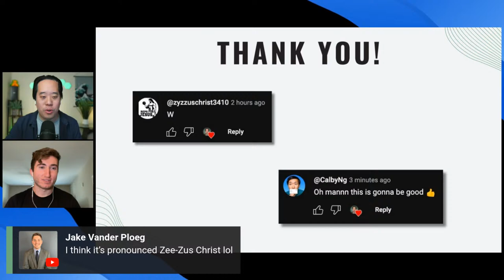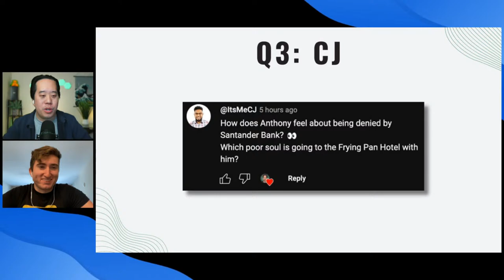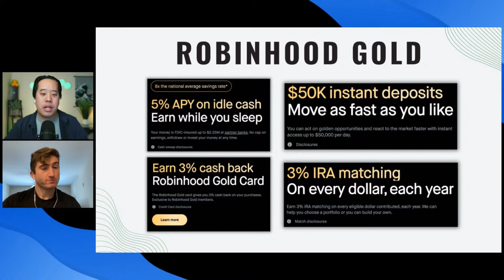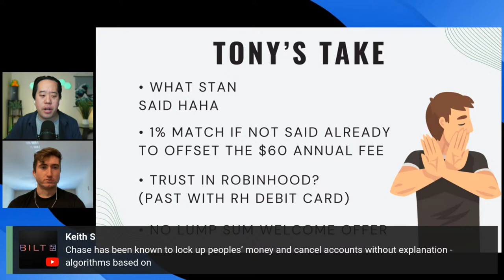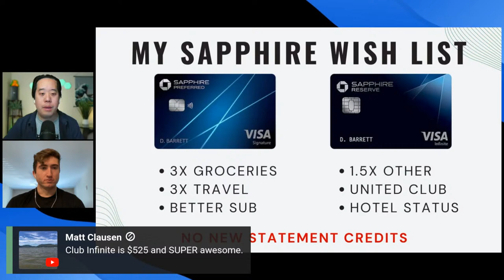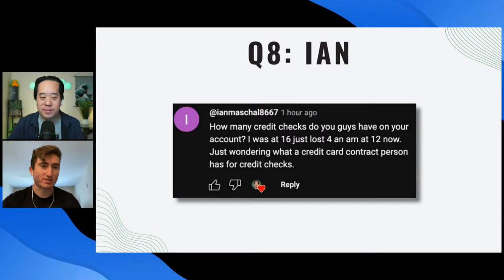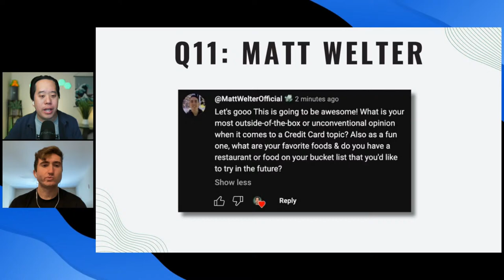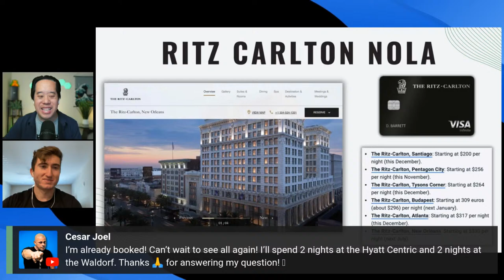Should YOU Get the Robinhood Gold Card? | Live Q&A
In this livestream, I'm joined by my good friend Anthony Venture, answering your questions LIVE!

The main event of this livestream is the newly announced Robinhood Gold card.  This card has received a lot of attention recently, mainly due to the 3% cash back multiplier for all purchases.  But since you need to be a part of Robinhood Gold, which costs $5 / month, is this card truly worth it? We'll get into this topic in much more detail in this live stream.

We'll also answer questions from the community tab with some detailed answers that you don't want to miss!

Anthony Venture's YouTube Channel: @AnthonyVenture